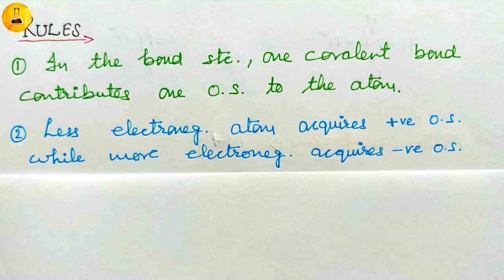Exceptional cases of oxidation number, Chemistry Junction